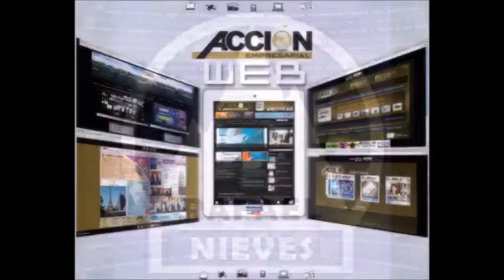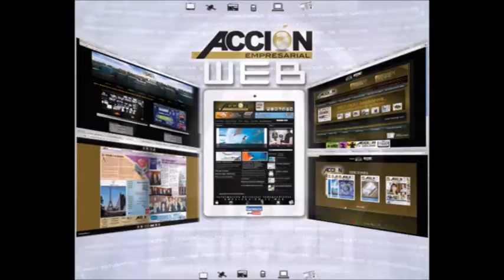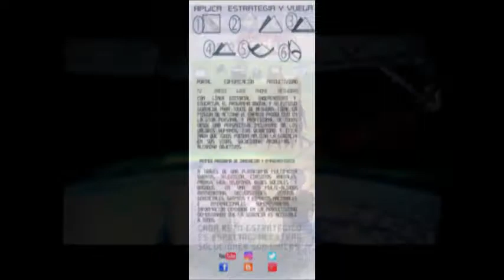GERENCIA 360 GERENCIA PARA TODOS P1_23 04 16 (2)